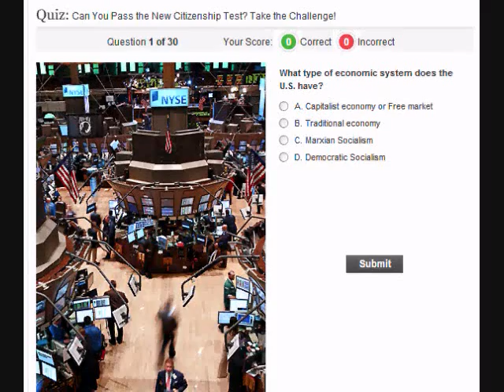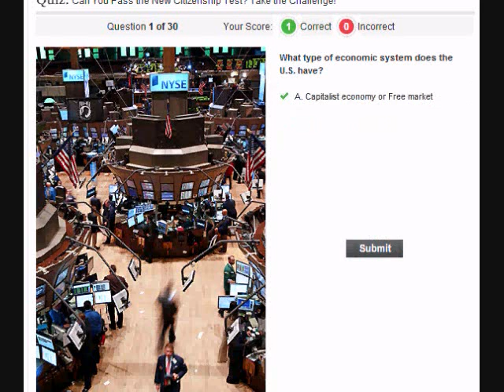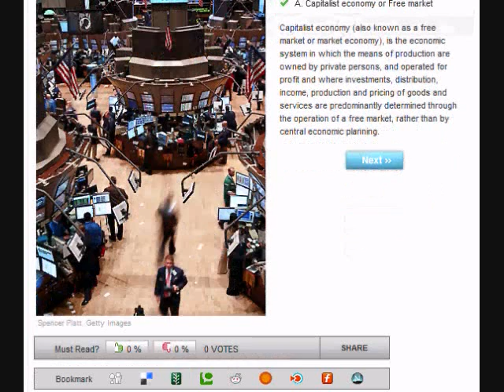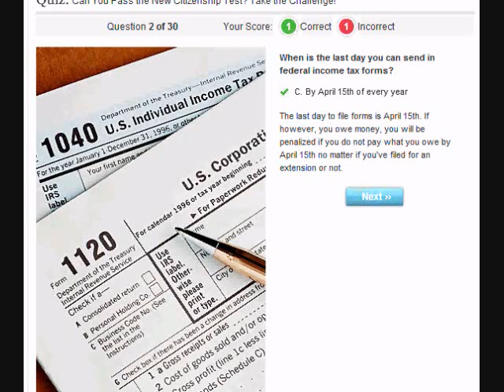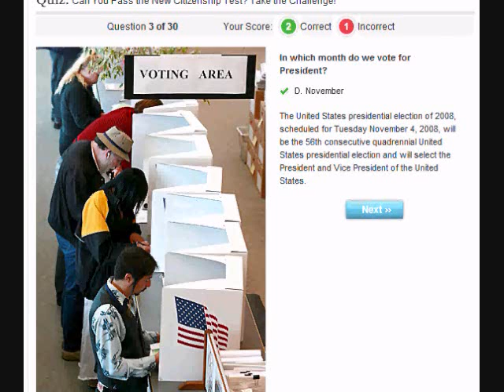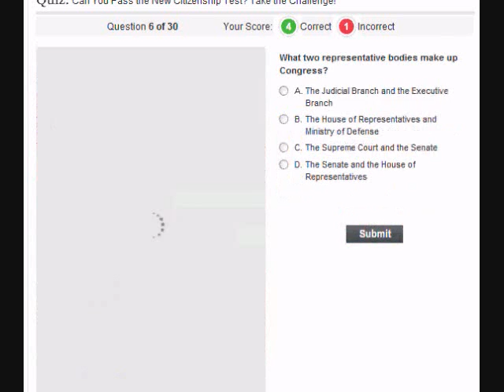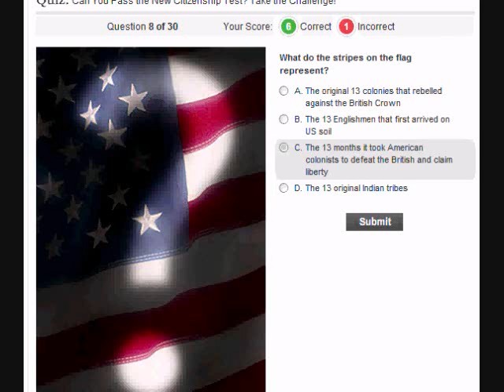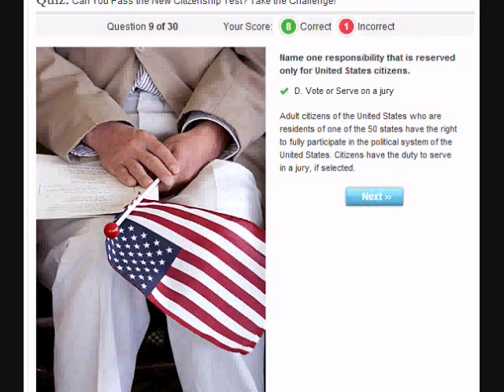Do you know America? (PART 1)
Election Day is around the corner, and I got this...link. Fair warning, this was an impromtu video; I'm not that good with explaining and I state a few incorrect things. (annotations will be added).